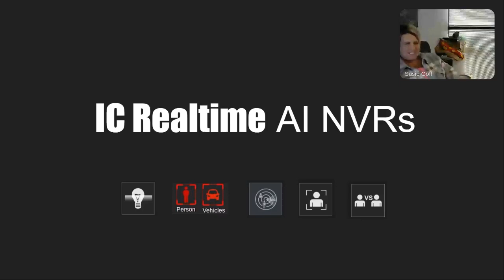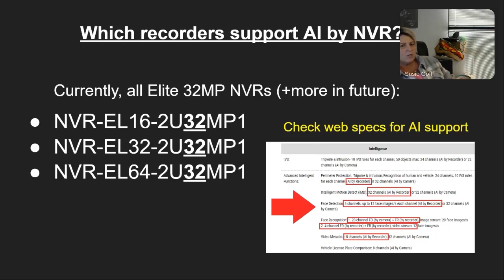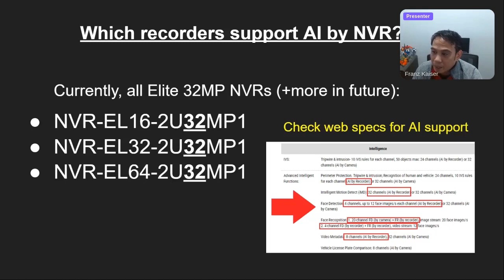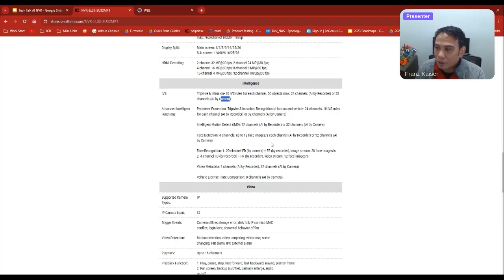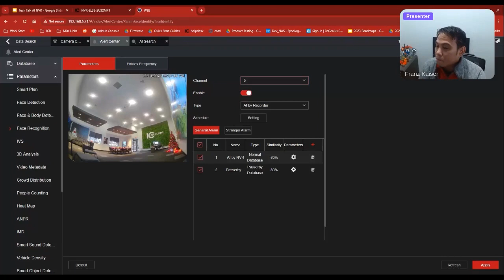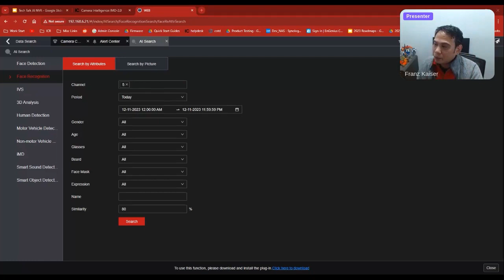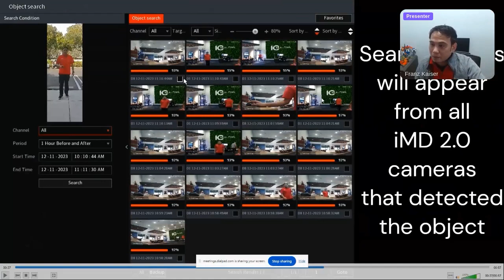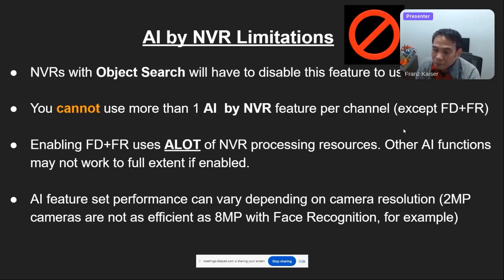New IC Realtime AI NVR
IC Realtime is a leading digital surveillance manufacturer serving the residential, commercial, government, and military security markets. With an expansive product portfolio of surveillance solutions, IC Realtime innovates, distributes, and supports global video technology.

View Our Cameras by Series:
DASH Series:

About: